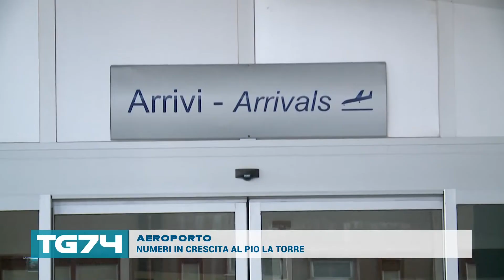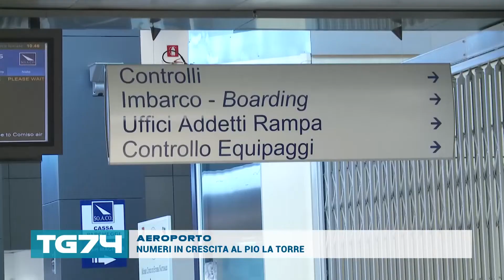AEROPORTO, NUMERI IN CRESCITA AL PIO LA TORRE